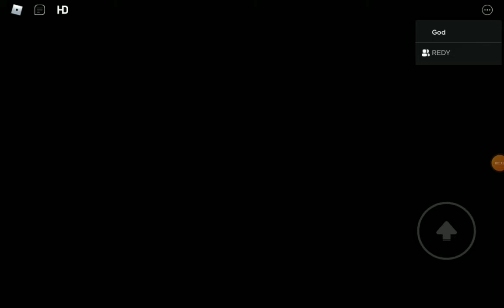Creatures chapter 1 (Full walkthrough)